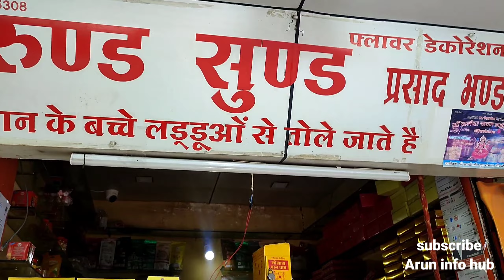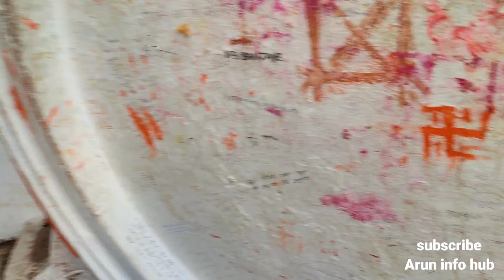khajrana mandir indore City | India's Cleanest City | Indore City Tour | Tourist Places Indore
Indore City | India's Cleanest City | Indore City Tour and Tourist Places | इंदौर शहर | Indore